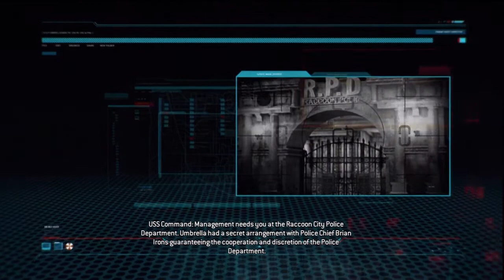Resident Evil: Operation Raccoon City Co-op #5 - Zombie Blowjob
Maz is a dirty bugger.

Fifth mission.